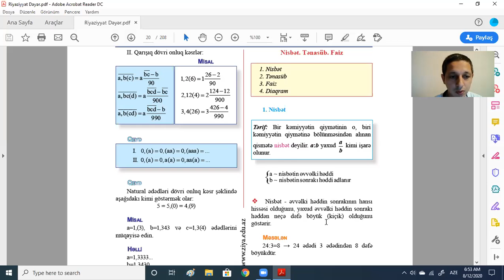3.1. Nisbət, tənasüb Mövzu izahı